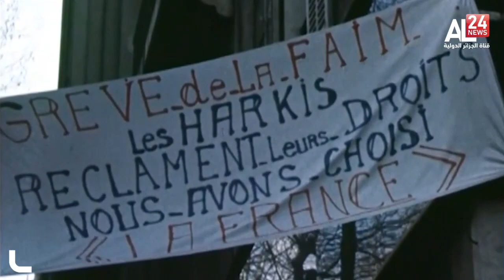مشروع قانون اعتذار للحركى.. ورقة انتخابية ضمن برنامج ماكرون السياسي